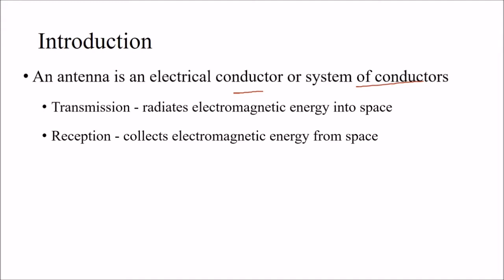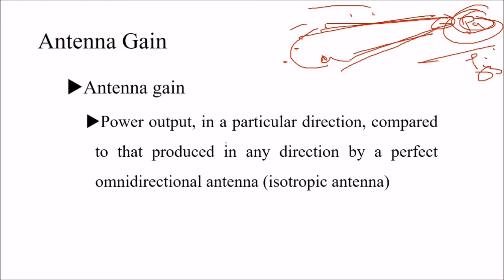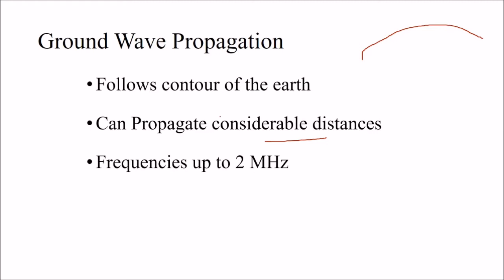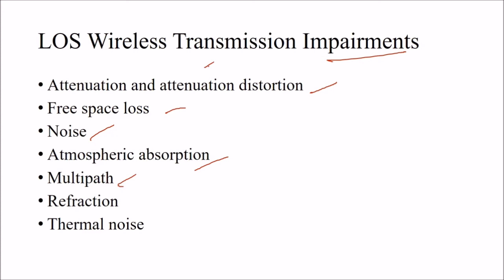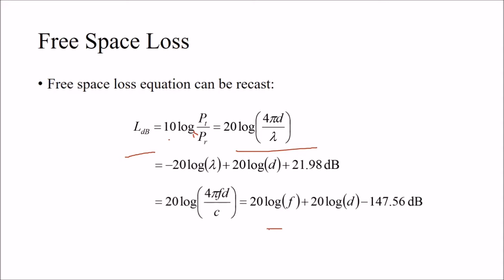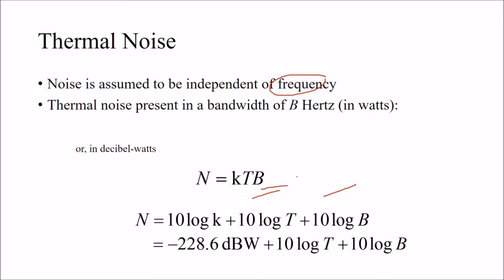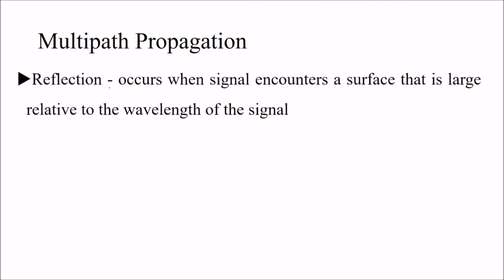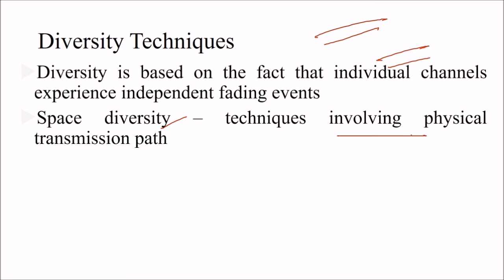ANTENNAS AND WAVE PROPAGATION | ANTENNAS AND PROPAGATION Overview HINDI URDU